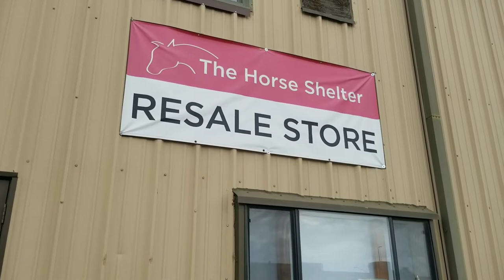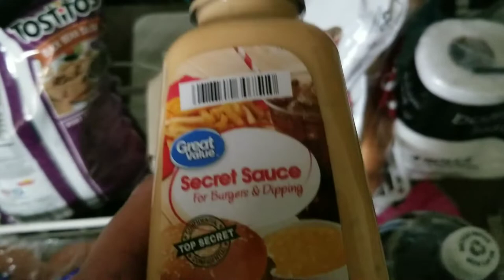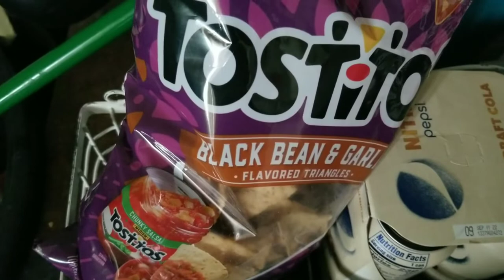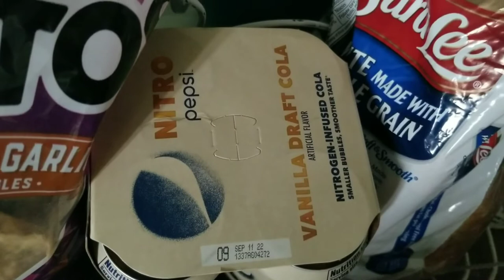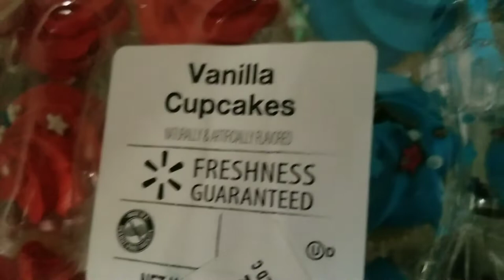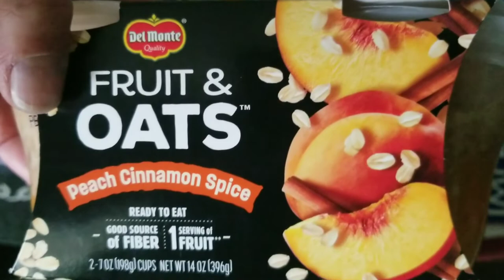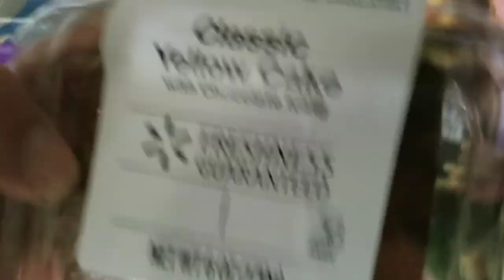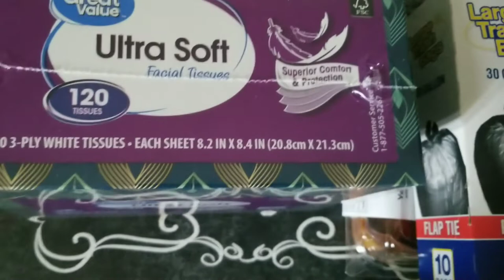Howdy y'all Ready to Rock at the Rodeo! Resale Shopping and Walmart Tuesday Haul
Resale shares benefitting the horse shelter 2 dress long sleeve shirts 1 Western style long sleeve shirt and a cowgirl hat Also I managed to stay under budget at Walmart for my Tuesday Haul